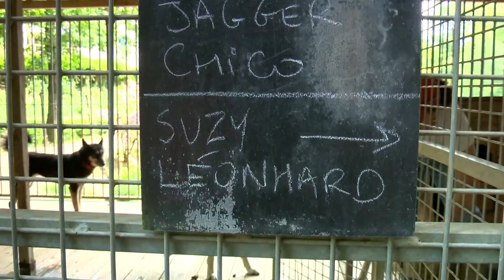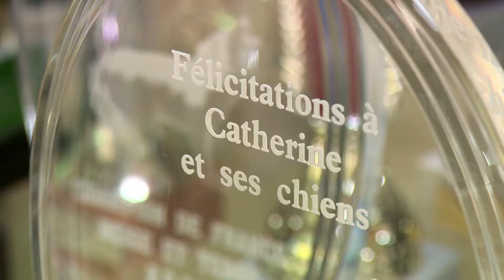reportage : musher en Indre et Loire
Rencontre avec une tribu un peu particulière, une famille qui passe une grande partie de l'hiver très loin d'ici, dans le grand nord, la Norvège, la Suède, où il fait -30 degrés, et revient ensuite passer l'été au bord de la Loire, en Indre-et-Loire. Il s'agit d un petit bout de femme, Catherine Fontaine-Mathis, et de ses chiens, une trentaine de siberian huskies, de vrais champions puisque ensemble ils ont pris cet hiver la 3ème place des championnats du monde de course longue distance. La Loire, pour eux tous, est synonyme de vacances.
Réalisation : Aurélie Bérard, Caroline Boghossian
Intervenants :
- Catherine Fontaine-Mathis, musher
- Amélie Pesteil, handler (assistante) de Catherine